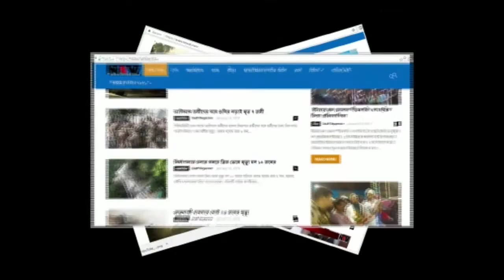gash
।আবারো আমজনতার হেঁশেলের থাবা বসালো গ্যাস সিলিন্ডারের দাম। গরিব আমজনতার ভর্তুকি নেশা পকেট ফাঁকা করে চলেছে কেন্দ্র সরকার এমনই মত আমজনতার। গত কয়েক মাসে পাল্লা দিয়ে বেড়ে চলেছে রান্নার গ্যাসের দাম। মধ্যরাত থেকে গ্যাসের দাম বাড়লো ভর্তুকি যুক্ত গ্যাসের দাম হয়েছে(14.2 কিজি) গ্যাস সিলিন্ডারের দাম 2.94 টাকা বেড়ে হয়ে দাঁড়ালো 508.70 টাকা।যা পুরনো গ্যাস সিলিন্ডারের দাম ছিল(14.2কেজি)505.68 টাকা। আর ভর্তুকি বিহীন গ্যাস সিলিন্ডারের দাম 62 টাকা বেড়ে সেলেন্ডার প্রতি এখন দাম হয়েছে(14.2 কেজি) 969.50 যা আগে ছিল(14.2কেজি) 907.00 টাকা মূলত আন্তর্জাতিক বাজারে মূল্য বৃদ্ধি এবং বিদেশি মুদ্রার দাম ওঠা নামার ফলে বাড়ছে গ্যাস নাম এমনি মত ইন্ডিয়ান অয়েল এর কর্তৃপক্ষ।

পূর্ব মেদিনীপুর জেলার তমলুক থানার অন্তর্গত কৃষ্ণা সামন্ত রায়, মিনা দাস, সঙ্গীতা মনি মতোন গৃহবধূরা জানান অতিরিক্ত গ্যাসের সিলিন্ডারের দাম বাড়ায় হেঁসেলে টান পড়েছে। অতিরিক্ত টাকা বহন করতে হচ্ছে। অবিলম্বে কেন্দ্র সরকার দাম নিয়ন্ত্রণে আনার অনুরোধ জানায়।
তথ্য -চিত্র খোকন মিশ্র ও প্রসেনজিৎ রায়